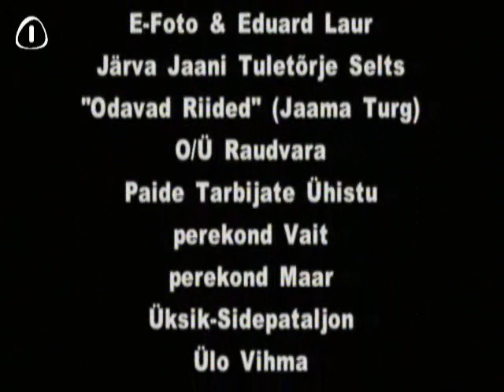Jürgensonid 8. osa (Allfilm 2001)